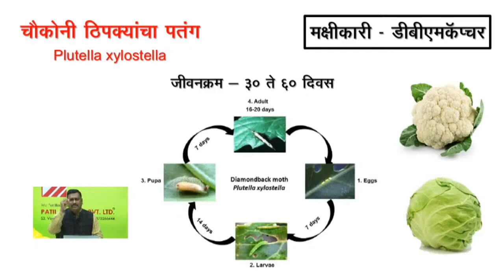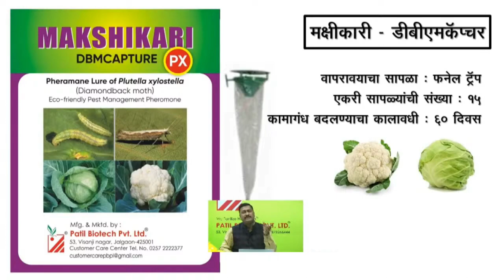कोबी फ्लॉवर चौकोनी ठिपक्यांचा पतंग | DiamondBack moth | Cabbage moth | Plutella xylostella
बालटे कृषी सेवा केंद्र ,आटपाडी
मार्केट यार्ड गाळा ,स्टेट बॅकेजवळ निंबवडे रोड आटपाडी जि.सांगली
पुढे दिलेल्या नंबर वर बुकिंग करावे 3 -4 दिवसात सापळे घरपोच पोहोचले जातील.
मावा (अफिड्स)
शा. नाव ः Brevicoryne brassicae
कोबीवर्गीय भाजीपाला पिकांवर ही कीड आढळते. त्याची पिले पिवळसर रंगाची, तर प्रौढ काळसर रंगाचे असतात. पिले व प्रौढ कीटक कोवळ्या पानांतून रस शोषतात. परिणामी पाने पिवळी होऊन गळून पडतात.

आर्थिक नुकसान संकेत पातळी, मावा कीड ः १० प्रति पान
प्रादुर्भाव दिसताच, फवारणी प्रतिलिटर पाणी
अॅसिटामीप्रिड (२० एसपी) ०.२ ग्रॅम किंवा इमिडाक्लोरोप्रीड (२० एसपी) ०.२ मि. लि. किंवा डायमिथोएट ३० (ईसी) २ मि. लि. किंवा फिप्रोनील (५ एससी) ३ मि. लि.

चौकोनी ठिपक्याचा पतंग (डायमंड बॅक मॉथ)
शा. नाव ः Plutella xylostella

मादी पतंग कोबीवर्गीय भाजीच्या पानांवर पिवळसर ५० ते ६० राखी रंगाची अंडी घालतो. त्यातून फिकट हिरव्या किंवा भुरकट रंगाच्या अळ्या बाहेर पडतात. अळी अवस्था १४ ते १५ दिवसांची असते. भुरकट रंगाच्या पाकोळीच्या पाठीवर चौकटीच्या आकाराचा पांढरा ठिपका असतो.
अळ्या पानाच्या खालचा पृष्ठभाग खरडून खातात. पानांवर असंख्य छिद्रे पडून पान चाळणीसारखे दिसते. जास्त प्रादुर्भावात पानाच्या शिराच शिल्लक राहतात.
व्यवस्थापन

प्रादुर्भाव ग्रस्त पाने तोडून टाकावीत.
एकरी ४ ते ५ कामगंध सापळे (झायलोल्यूर) चौकोनी ठिपक्याच्या पतंगाच्या नियंत्रणासाठी लावावेत.
मित्रकीटक असलेल्या कोटेशिया प्लुटेला या अळी परजीवीचे संवर्धन करावे.
मोहरी या सापळा पिकाच्या २ ओळी कोबीच्या २० ते २२ ओळीनंतर लावाव्यात. मोहरी झाडांकडे ८० ते ९० टक्के चौकोनी ठिपक्याचा पतंग आकर्षित होतात, तर टोमॅटो आंतरपीक घेतल्यास हे पतंग यावर जास्त अंडी घालतात.
आर्थिक नुकसान संकेत पातळी
चौकोनी ठिपक्याचा पतंगाच्या अळ्या ः २ ते ३ प्रतिझाड.
निंबोळी तेल (०.०३ टक्का) किंवा कडुनिंब आधारित कीटकनाशक (ॲझाडिरेक्टीन ३००० पीपीएम) ०.५ मि. लि. किंवा सायॲण्ट्रानीलीप्रोल (१०.२६ ओडी) १.२ मि. लि. किंवा डायफेंथुरॉन (५० डब्ल्यूपी) १ ग्रॅम किंवा फिप्रोनिल (५ ईसी) ३ मिलि किंवा फ्लुबेंडिअमाइड (३९.३५ एससी) ०.२५ मि. लि. किंवा ल्यूफेन्युरॉन (५.४ इसी) १.२ मि. लि.
कोबी व फुलकोबी ही थंड हवामानात येणारी पिके आहेत. महाराष्‍ट्रामध्‍ये जवळ जवळ सर्व जिल्‍हयात या पिकाची लागवड केली जाते. महाराष्‍ट्रामध्‍ये कोबी पिकाखाली अंदाजे 7203 हेक्‍टर क्षेत्रावर लागवड केली जाते. तर फुलकोबी या पिकाखाली अंदाजे 7000 हेक्‍टर क्षेत्रावर लागवड केली जाते. या पिकांमध्‍ये फॉस्‍फरस, पोटॅशियम, सल्‍फर, चुना, सोडीयम, लोह ही खनिज द्रव्‍ये असून अ ब क ही जीवनसत्‍वे मुबलक प्रमाणात असतात. त्‍यामुळे या भाजीपाला पिकांना आहारात महत्‍व आहे.

हवामान
या पिकांना हिवाळी हवामान मानवते. सर्वसाधारणपणे 15 ते 20 अंश सेल्सिअस तापमान वाढीस पोषक असते. फूलकोबीच्‍या जाती तापमानाच्‍या बाबतीत अधिक संवेदनशील असल्‍यामुळे त्‍यांची निवड त्‍या त्‍या हवामानाच्‍या गरजेनुसार करावी.

जमीन
रेताड ते मध्‍यम काळी निच-याची जमीन या पिकास लागवडीस योग्‍य आहे. जमिनीचा सामु 5.5 ते 6.6 च्‍या दरम्‍यान असावा.

पूर्वमशागत
जमिनीची उभी आडवी नांगरट करून कुळवाच्‍या पाळया देऊन ढेकळे फोडून जमिन भुसभुशित करावी. जमिनीत20 ते 30 टन हेक्‍टरी या प्रमाणात शेणखत मिसळावे. जमीनी सपाट करून या भाज्‍यांच्‍या लवकर व उशिरा येणा-या जातींच्‍या लागवडीस अनुसरून अनुक्रमे 45 व 60 सेमी अंतरावर स-या तयार करून घ्‍याव्‍यात. कोबी या पिकाची लागवड सपाट वाफयावर सुध्‍दा केली जाते. त्‍याकरिता जमिनीच्‍या उताराप्रमाणे योग्‍य अंतरावर वाफे तयार करावेत.

लागवडीचा हंगाम –
या पिकांची लागवड सप्‍टेबर, आक्‍टोबर महिन्‍यात करतात.

बियाण्‍याचे प्रमाण
हेक्‍टरी 0.600 ते 0.750 किलो बियाणे लागते. पेरणीपुर्वी बी गरम पाण्‍यात 50 अंश सेल्सिअस तापमानास अर्धा तास किंवा स्‍ट्रेप्‍टोसायक्‍लीन च्‍या 100 पीपीएम द्रावणात 2 तास बुडवावे. व नंतर बी सावलीत सुकवावे.

लागवड
या पिकाची रोपे गादी वाफयावर तयार करतात. वाफयाच्‍या रूंदीस समांतर 12  ते 15 सेमी अंतरावर रेषा ओढून बियाणे पातळ पेरावे व बियाणे मातीने अलगद झाकावे.

बियांची उगवण होईपर्यंत झारने पाणी द्यावे. बी पेरल्‍यापासून 4 ते 5 आठवडयात रोपे लागवडीस तयार होतात. लागवडीपूर्वी सरी वरंबे अथवा वाफे यांना खतांचा मात्रा द्यावी. लवकर येणा-या जातींकरीता 45 बाय 45 सेमी वर तर उशिरा येणा-या जातींना 45 बाय 60 सेमी किंवा 60 बाय 60 सेमी अंतरावर लागवड करावी. रोपांची लागवड करण्‍यापूर्वी रोपे 10 लिटर पाण्‍यात 36 इसी मोनोक्रोटोफॉस टाकून या द्रावणात बुडवून घ्‍यावी.

खते व पाणी व्‍यवस्‍थापन
कोबी पिकास लागवडीपूर्व 80 किलो नत्र 80 किलो स्‍फूरद व 80 किलो पालाश द्यावे व लागवडीनंतर 1 महिन्‍याने 80 किलोचा नत्राचा दुसरा हप्‍ता द्यावा. तसेच फुलकोबीसाठी 75 किलो नत्र 75 किलो स्‍फूरद आणि 75 किलो पालाश द्यावे. लागवडीनंतर 1 महिन्‍याने 75 किलो नत्राचा दुसरा हप्‍ता द्यावा.

लागवडीनंतर तिस-या दिवशी आाणि नंतर पुरेसा ओलावा राहील. अशा अंतराने जमिनीचा मगदूर पाहून पाण्‍याचा पाळया द्याव्‍यात. कोबी व फूलकोबीचे गडडे निघू लागल्‍यापासून गडडयांची वाढ होईपर्यंत भरपूर पाणी द्यावे व नंतर हलकेसे पाणी द्यावे.

आंतरमशागत
शेत 2 ते 3 खुरपण्‍या देऊन तणविरहीत करावे. खुरपणी करताना रोपांच्‍या बुंध्‍याशी मातीचा आधार द्यावा म्‍हणजे रोपे कोलमडत नाही व रोपांची वाढ चांगली होते.

किड व रोग
कोबीवर्गीय भाज्‍यांना मावा तुडतुडे फूलकिडे कोबीवरील अळी कॅबेज बटर फलाय असे विविध किडींचा तसेच ब्‍लॅक लेग, क्‍लब रूट, घाण्‍या रोग, रोपे कोलमडणे, लिफ स्‍पॉट या रोगांचा प्रादुर्भाव होतो.